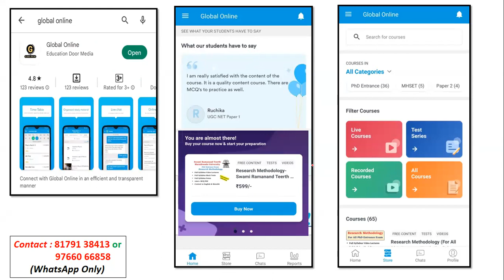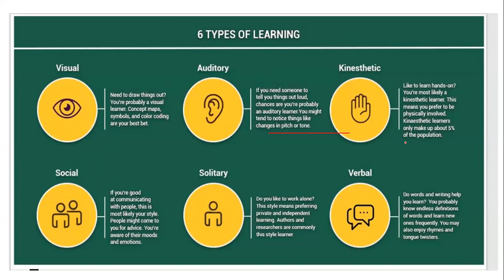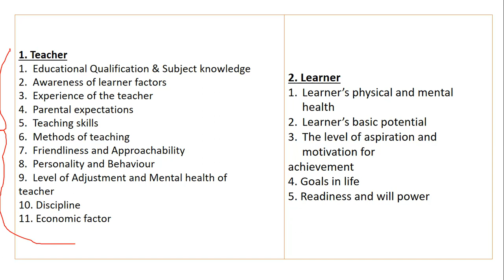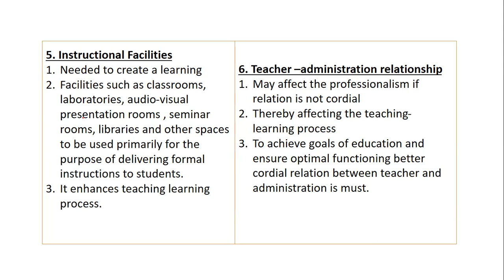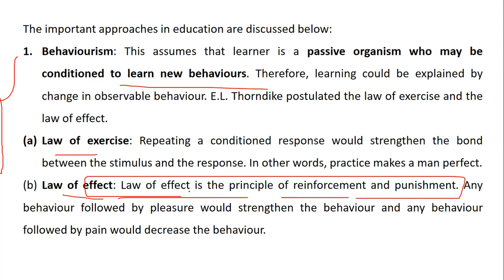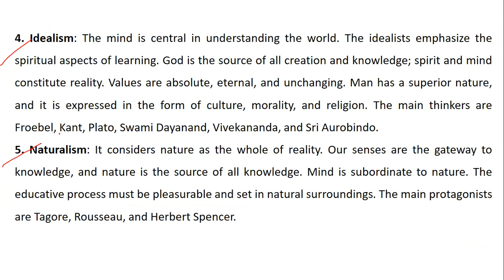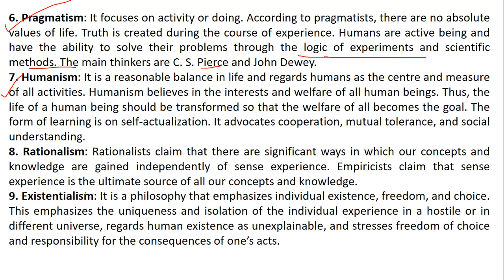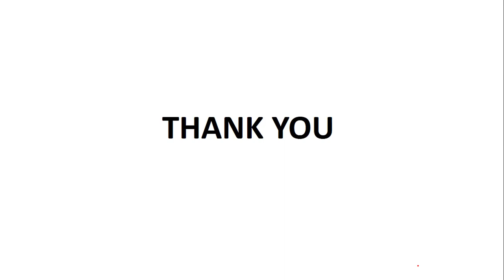Teaching Aptitude Paper 1 |Learning Styles & Approaches in Education | NTA UGC NET - Dr Triptii